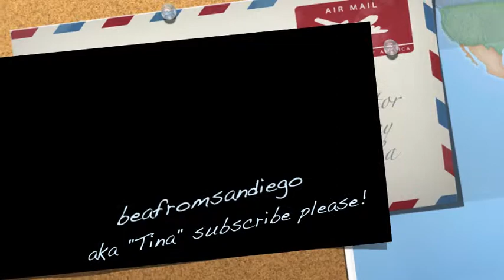Anytime-Modu Trading - Janice Wig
Janice Wig - Color BN4/30/27